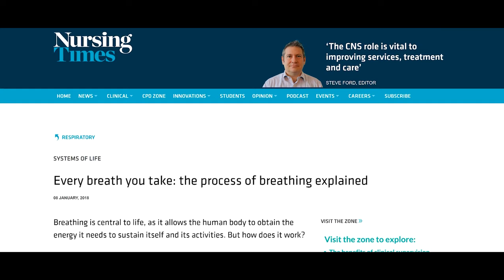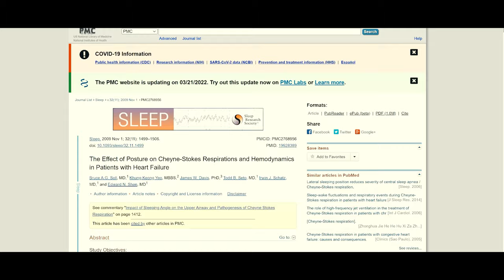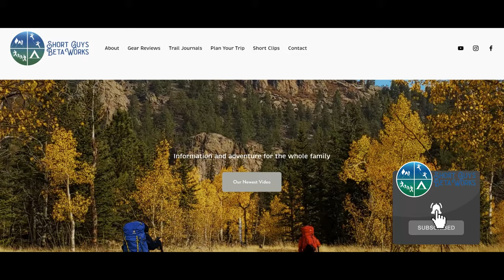Mountaineering, Backpacking, and Camp Pillows: the Risk of Cheyne-Stokes Apnea Made Me Add This Item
I carry a camp pillow when mountaineering, backpacking, or alpine climbing at altitude. There are multiple reasons. One reason is that at high altitudes I can become susceptible to Cheyne-Stokes breathing, an apnea that impacts my ability to sleep. Find out why plenty of people get Cheyne-Stokes at altitude, and how a simple item like a camp pillow can alleviate this condition. Also discover how a camp pillow may contribute to a warmer and lighter sleep system, overall.

0:00 Intro
0:08 Bumper
0:17 Comfort Versus Weight
0:44 Spinal Position
1:00 Mitigating Cheyne-Stokes
2:24 Making a Lighter Weight Sleep System
3:38 Outro

A special thanks to Marisa Jarae for cinematography in this video: scenes that include me in the frame while in the Himalaya.

Please see the link for our disclaimer policy for all of our videos